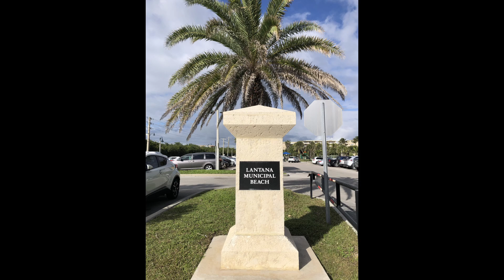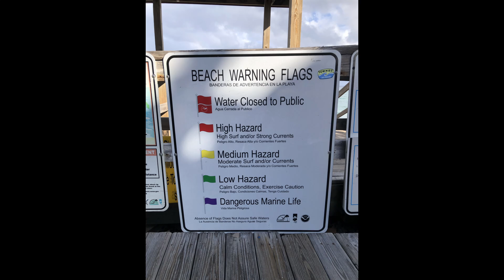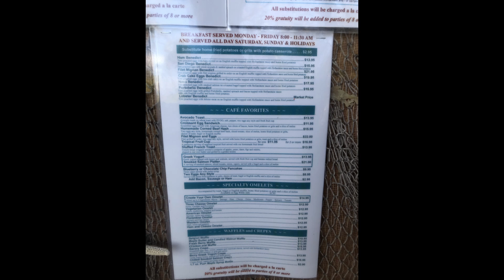Vacation at Beach | Lantana Beach Florida USA | Florida Beaches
Lantana Beach at Palm Beach county, Florida.

South Florida east coast.

Vacation at Beach | Delray Beach Florida USA | Public Beach | Municipal Beach

About this video: Explore Lantana Municipal Beach and surrounding area. Really nice place to visit and vacation.

South Florida
Palm Beach
West Palm Beach